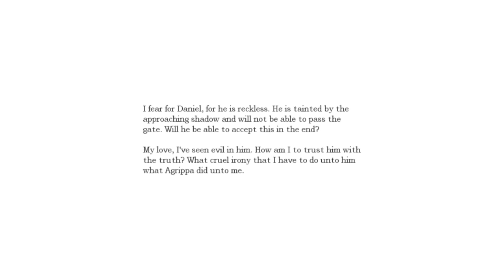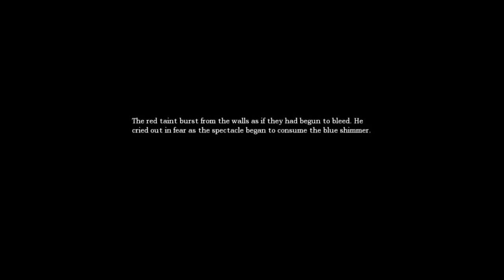Jingo vs Amnesia - The Dark Decent: Part 8 (Sewers!)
Why would anyone go through the sewers? Why...?